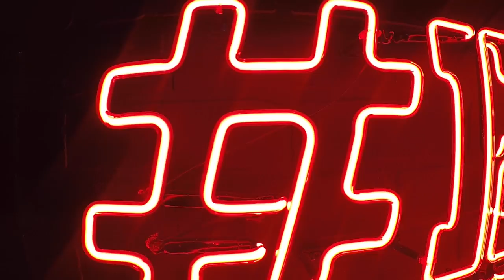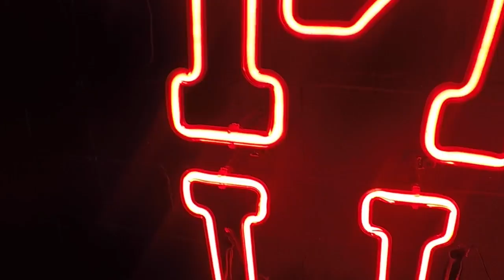Ribeye a las Brasas by EMPARRILLADOS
El día de hoy Los Emparrillados​ se armaron un Ribeye a las brasas

Una serie original de Menú S.O.S.
Todos los sonidos y música que se escuchan en el video son del creador de contenido de Youtube y disponen de una licencia. Todo el contenido de este video es propiedad de MenuSOS.com